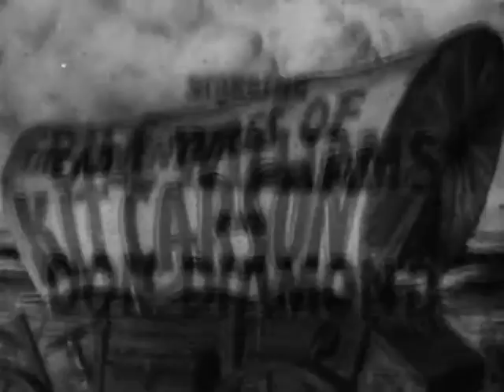The Adventures of Kit Carson TRAIL TO OLD SONORA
Follow the thrilling adventures of Kit Carson and his trusty companion El Toro as they secure justice throughout the Wild West. All-American action hero Bill Williams stars as the legendary Indian Scout and explorer.

TRAIL TO OLD SONORA: Kit and El Toro try to help Reverend Davis clean up a mining town plagued by a gang of murderous outlaws.